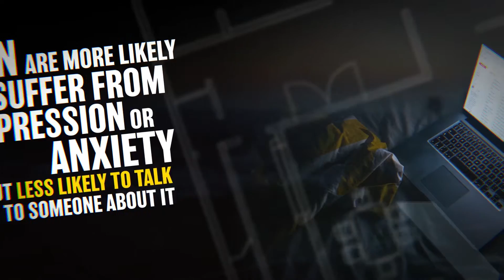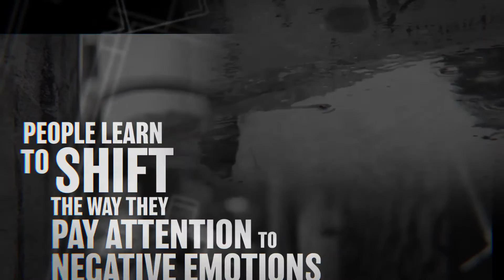Male suicide and how to find help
Tough, physical work, poor job security and a macho culture that condemns the vulnerable. No wonder Australia's tradies are at high risk of breakdown. However, organisations and programs are out to change men's mental health.